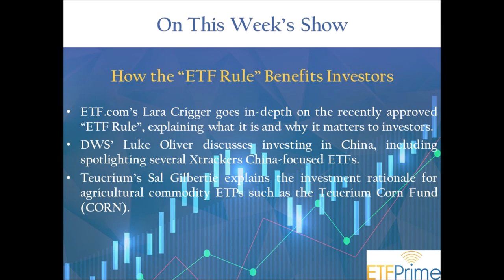How the “ETF Rule” Benefits Investors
ETF.com’s Lara Crigger goes in-depth on the recently approved “ETF Rule”, explaining what it is and why it matters to investors.  DWS’ Luke Oliver discusses investing in China, including spotlighting several Xtrackers China-focused ETFs.  Teucrium’s Sal Gilbertie explains the investment rationale for agricultural commodity ETPs such as the Teucrium Corn Fund (CORN).